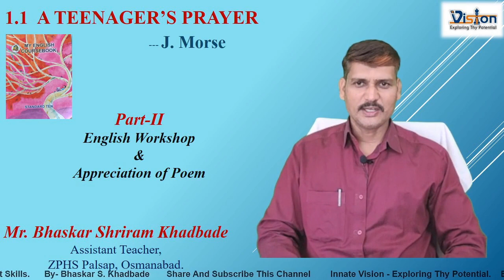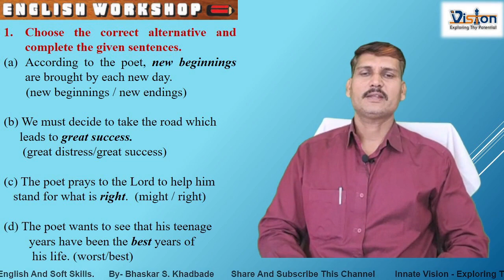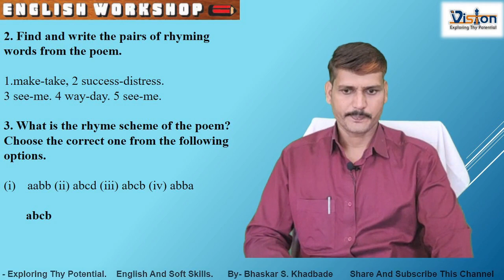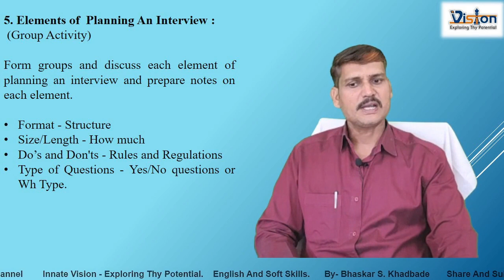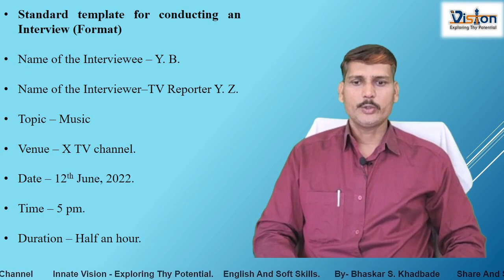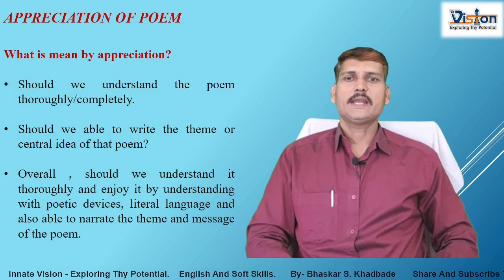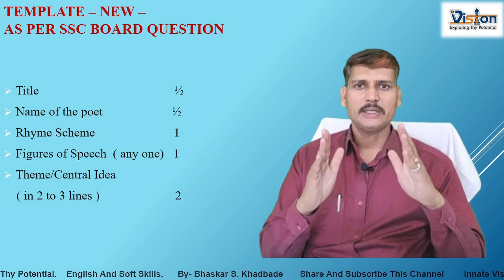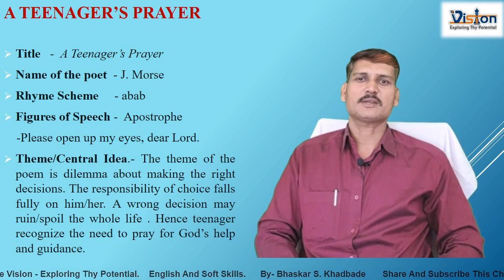10th 1.1 A Teenager's Prayer Part-II Appreciation of Poem / Eng. Workshop By- Bhaskar S. Khadbade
० वी इंग्रजी
इंग्रजी १० वी
10th Class English
Appreciation of poem
English Workshop
Interview Questions
10th class English 1.1 A Teenager's Prayer.
This is a second part of first lesson A Teenager's Prayer. In this video I discussed on English Workshop and appreciation of poem. There is also brief discussion on, Template of Interview. How to frame interview questions.
  Please watch this video till end and use your English Textbook while watching this video. If you have any doubt you can mention it in comment box.